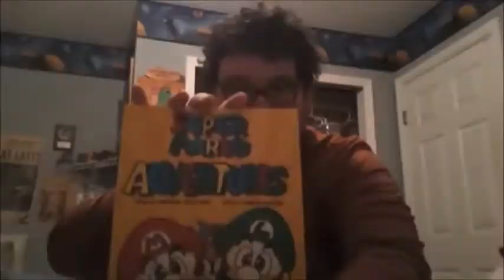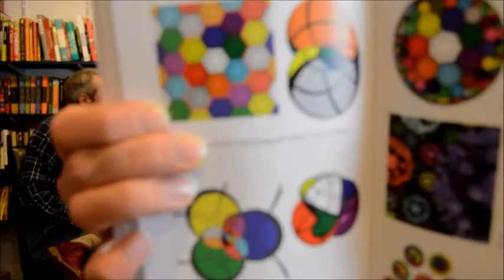Episode 370- "Abstracting the Rubik Cube" by Roice Nelson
Panel: Larry, Jesi, Ari, Josh
Discussion Starter: Josh
Category: Short Story/Short Work (Essay)